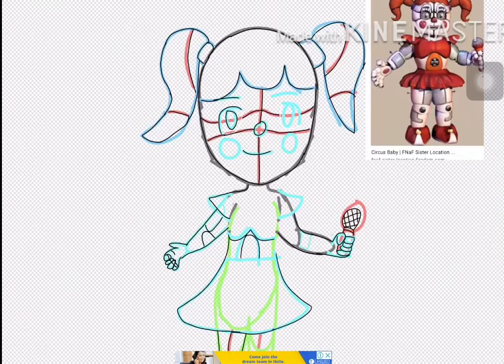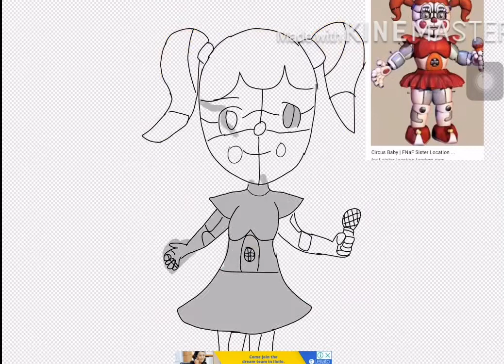Circus Baby speedpaint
time taken: 3:18:38

pls don't trace this

sorry for not posting awhile bcs i don't know what to upload so yeah thx for watching